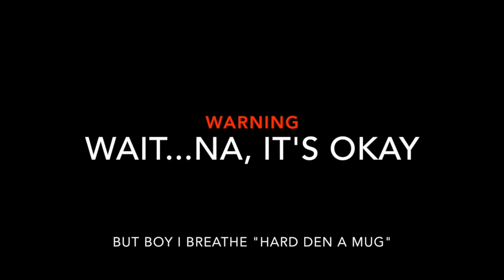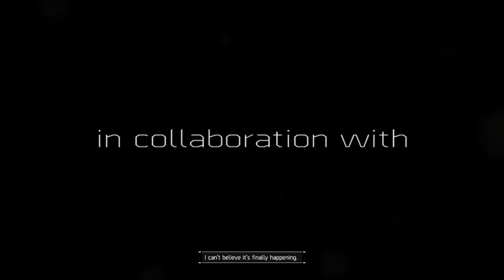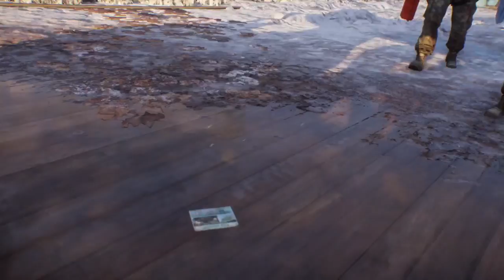THE BATMEN!!! (The Division) Ep 2 - Taurus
Taurus Of TNT brings you episode 2 of The Division gameplay. Sit back, relax, and laugh ya butt off. Have a blessed day.